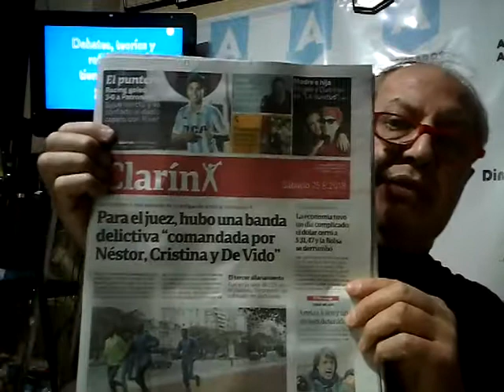RS 25-8. Hola Póliza Digital Autos, Chau papel y sobre! Trazabilidad Cobranza YA! Control Real ya.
RS 25-8. Hola PÓLIZA DIGITAL DE AUTOS, chau póliza de papel con 50 hojas, llena de exclusiones y letra chiquita y en bolsa contaminante: los tiempos son flash, cambian y ahora la moda es ser sustentable; y si se hace con plata ajena, mejor. El PAS ahora tendrá reuniones y agenda por WS y una percepción: el PAS no se reemplaza. SANCOR SEGUROS, CITES y la incubadora que sirve de ejemplo al mundo y al CONICET: los sorprendentes casos y lo que dice TN TECNO. TRAZABILIDAD DE COBRANZA BANCARIZADA: ya debe haber, en serio y para todos y todas. Las dos aseguradoras que roban y evaden, a la cárcel o fuera de juego.